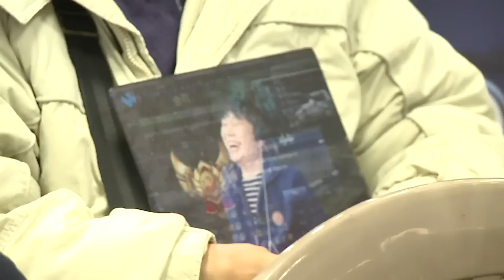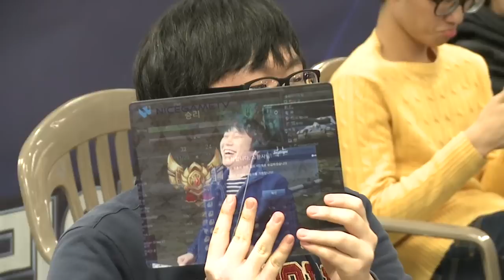150103 클랜배틀 윈터 오프라인 결선 고수전 4강 Hyper vs No Gank Yes Ward 1경기